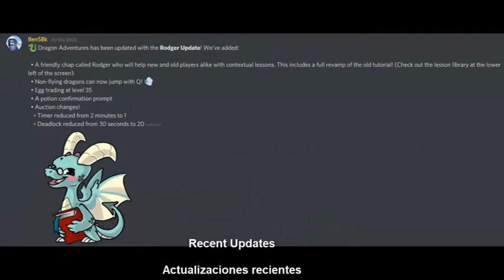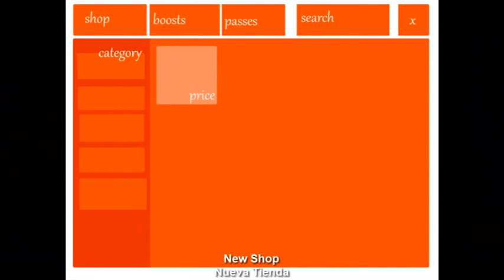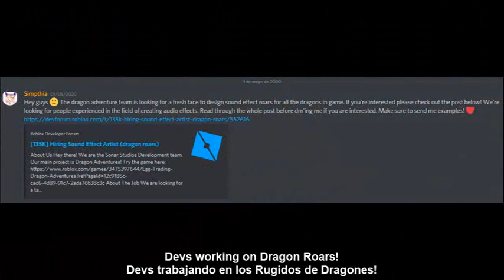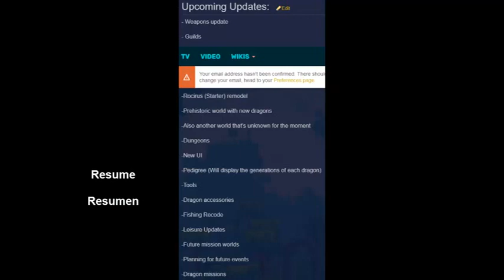All upcoming new updates to Dragon Adventures!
Nuevos cambios y actualizaciones vendrán próximamente a Dragon Adventures, nuevo Lobby, nuevos modelos, nuevos dragones, nuevos mundos y mucho más! La mayoría está muy emocionados por la prómixa mega actualizacion de Dragon Adventures.

AVISO: Ya es oficial el grupo para todos mis fans y subs de Kiara Golden Bonnie! Únete
New changes and updates are coming soon to Dragon Adventures, new Lobby, new models, new dragons, new worlds and much more! Most are very excited about Dragon Adventures' huge mega update.

NOTICE: The group is now official for all my fans and subs of Kiara Golden Bonnie!